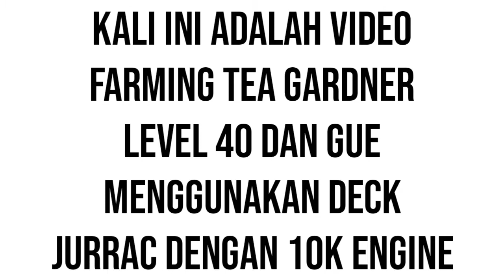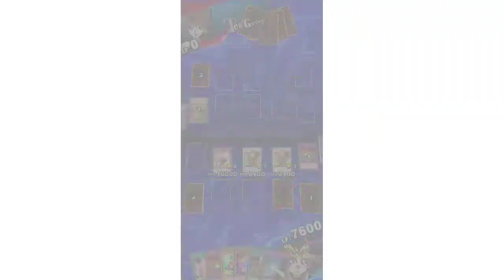10K Damage! Tea Gardner Farming Level 40 Using Yugi Muto DSOD | Yu-Gi-Oh! Duel Links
Hello everyone, Its Me Vino and welcome to yugioh! Duel Links

Sambil makan mie ayam depan Minimarket, gue pengen nunjukin ke kalian cara gue farming Tea Gardner level 40 menggunakan Dek Dinosaur..